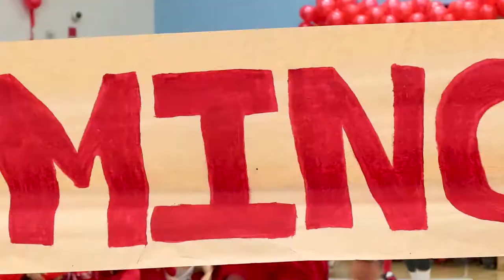We Are Bill Crothers.